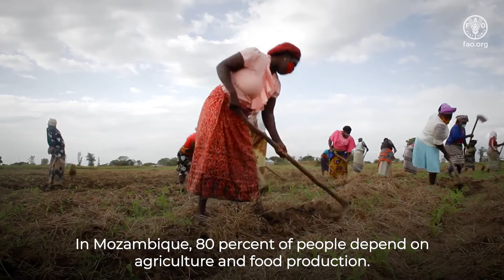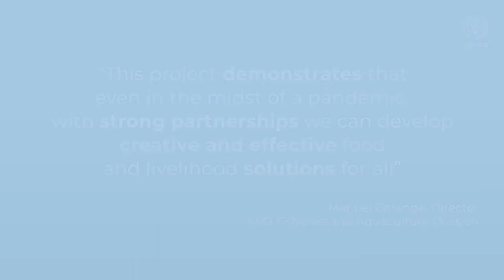From traditional to innovative integrated aquaculture solutions – A success story from Chilimbene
In Mozambique 80 percent of people depend on agriculture and fisheries for their livelihood.

Fisheries’ decline in recent years has led to fish scarcity and increases of prices. Fish has slowly become a delicacy that only few could afford. Climate change and the COVID-19 pandemic added to the challenge of maintaining fragile food systems.

FAO, with the support of the Graça Machel foundation is working to rebuild the agrifood systems in Chilimbene, placing aquaculture at the core of local agrifood systems’ transformation.